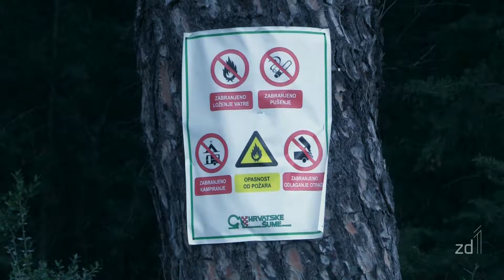Reciklažna dvorišta su besplatna